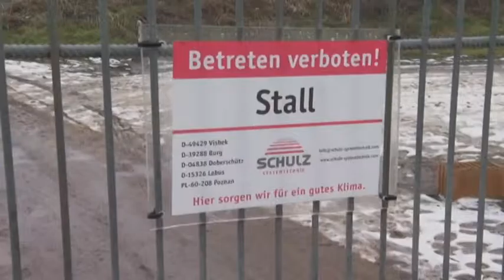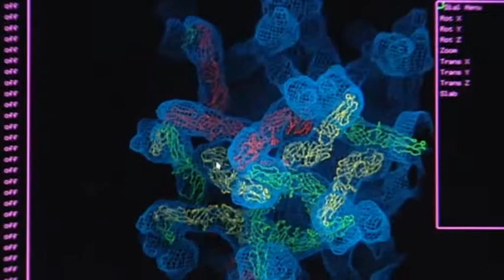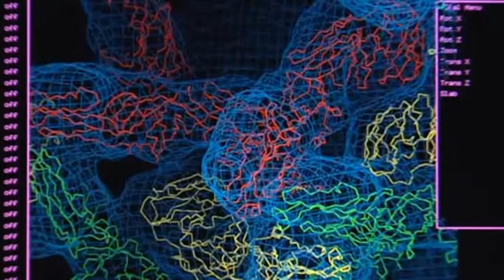АГРО ТВ - За малко да измрем 2 - Алеко Дянков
Коментар